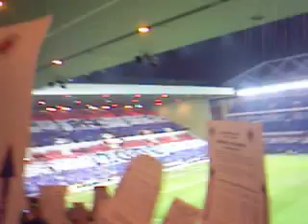Rangers v Villarreal display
This is a view from the Govan Rear as the teams come on the field